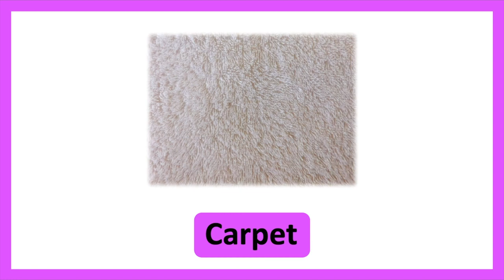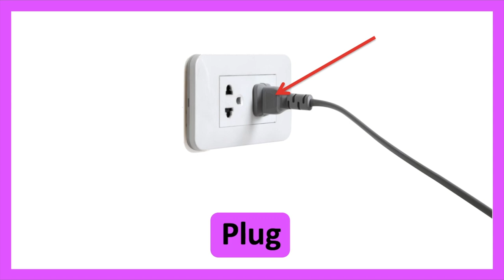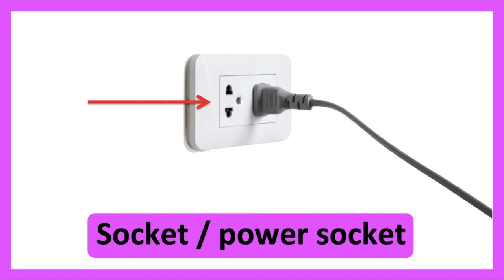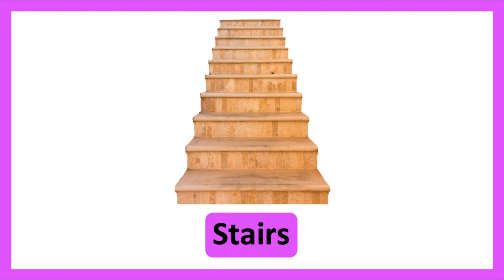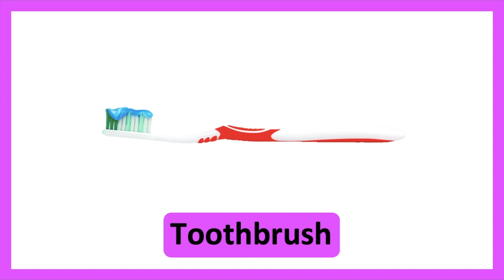50+ HOUSEHOLD ITEMS IN ENGLISH 🛌 💡 | Improve vocabulary & pronunciation